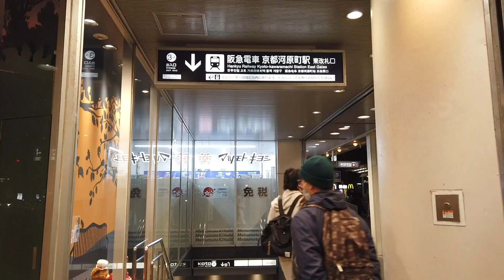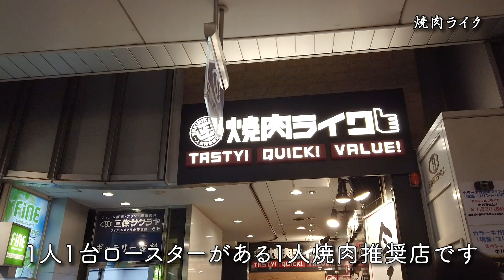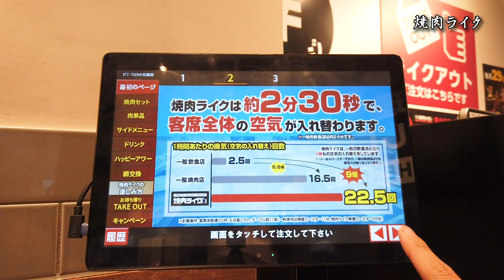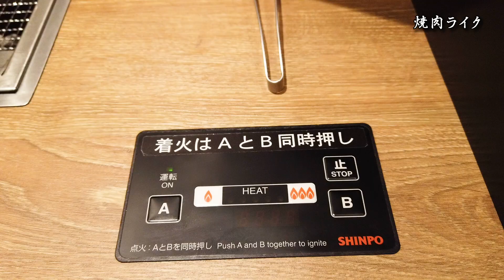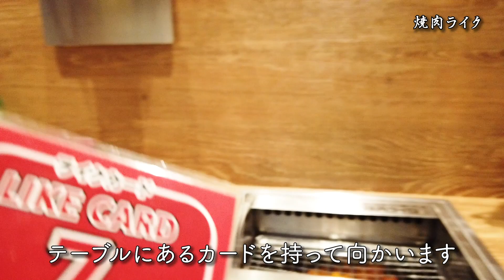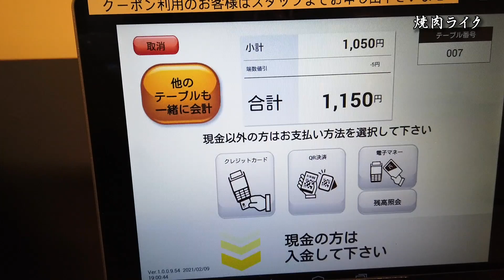京都焼肉＊激安！一人焼肉専門店「焼肉ライク」で一人焼肉デビュー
焼肉が食べたい！！！
激安の一人焼肉専門店があると聞いて、一人焼肉デビューしてきました。

安くて美味しい焼肉が食べれて幸せ！コスパ抜群！